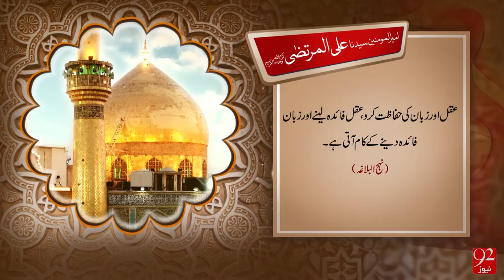Hazrat Ali Murtaza (R.A) - 21-04-2016 - 92NewsHD